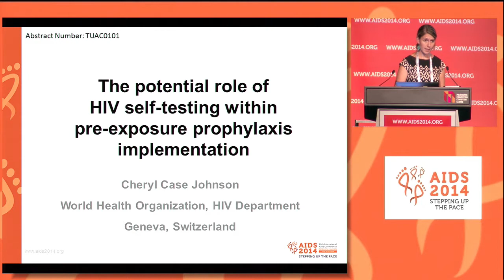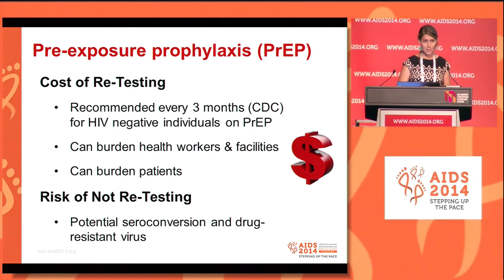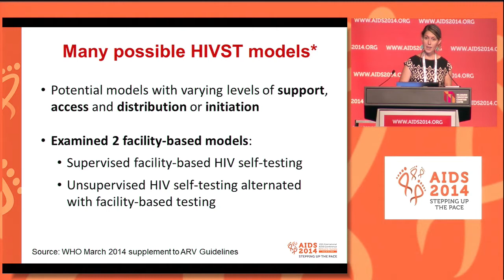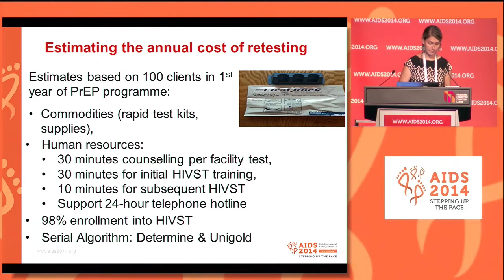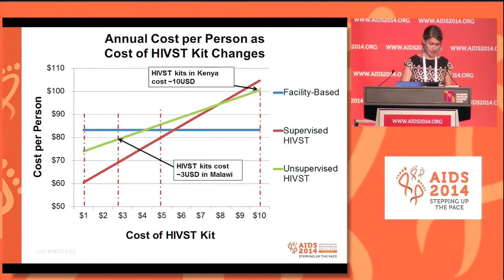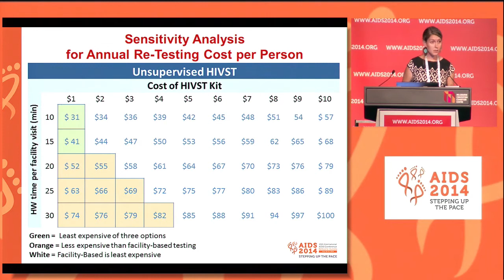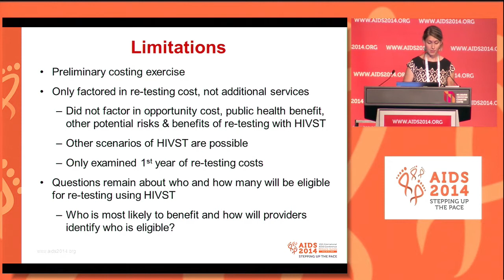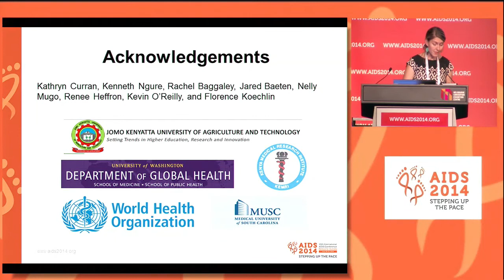The potential role of HIV self-testing within pre-exposure prophylaxis implementation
The potential role of HIV self-testing within pre-exposure prophylaxis implementation K. Curran1, C. Johnson1, K. Ngure2,3, N. Mugo4,5, J. Baeten3, R. Heffron3, F. Koechlin1, K. O'Reilly6, R. Baggaley1